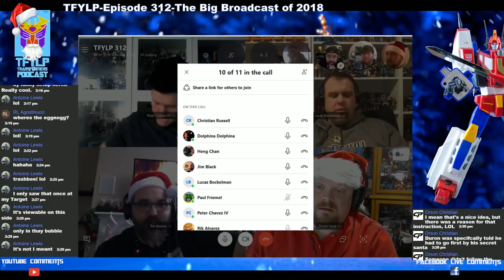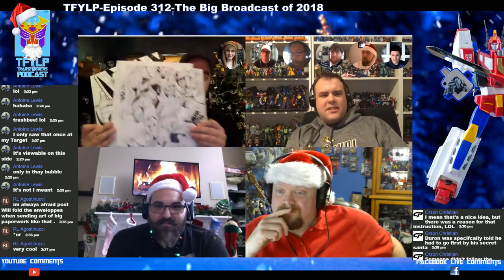TFYLP-Episode 312-The Big Broadcast of 2018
Our biggest episode of the year, our Holiday episode, with gift exchanges, and surprise special guests!